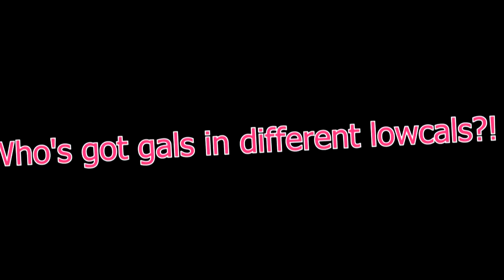[Disney University] - Ariel - "Woman!" (Sparta Passion Remix)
So I would like to show my support by making a sparta remix. Think I'm getting better,,,just a bit.

Base by: KingSpartaX37